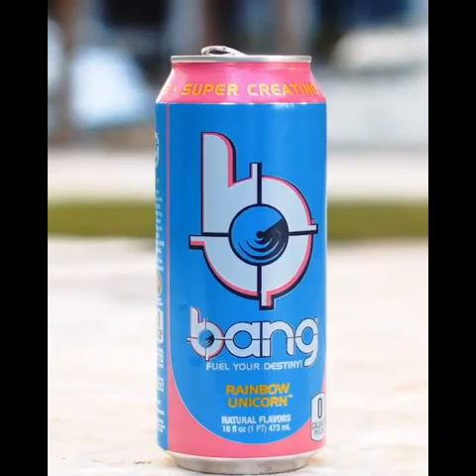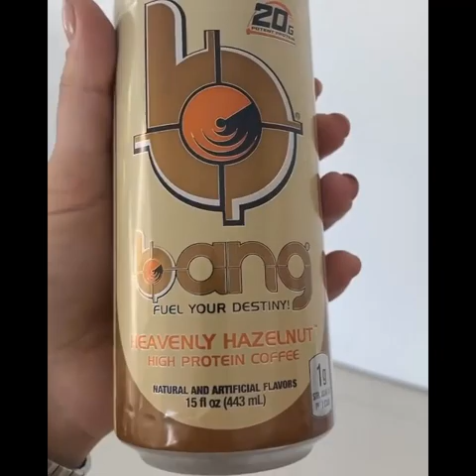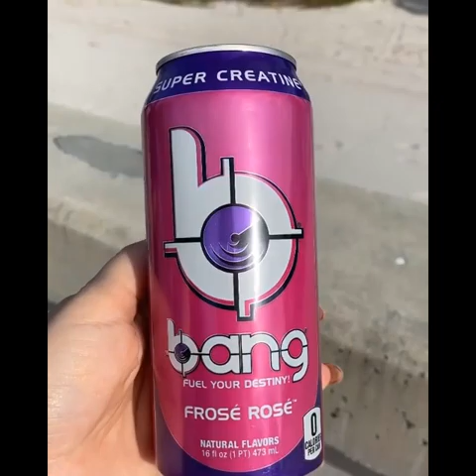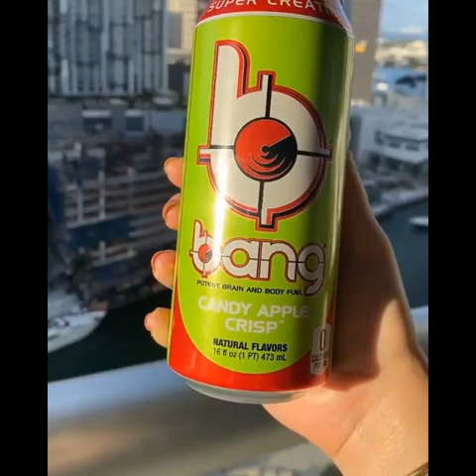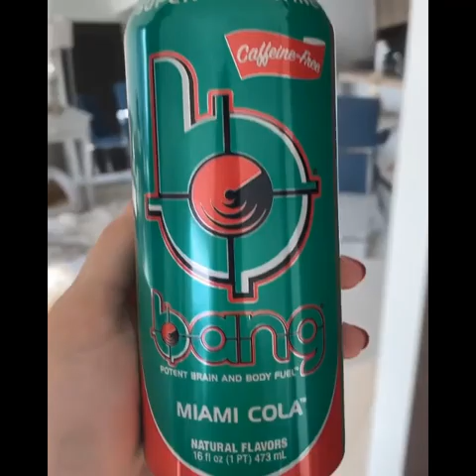ANASTASIYA KVITKO modelo rusa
📽📽 LOS VIDEOS SON EDITADOS POR ROBERTO ASTRADA 📽📽

25 de noviembre de 1994 (25 años)
Kaliningrado, Rusia

Kvitko nació y se crio en Rusia, en la región de Kaliningrad Oblast. Se mudó a los Estados Unidos en sus años de adolescente. Primero fue a Miami para perseguir su sueño de ser modelo. Después de un tiempo escaso en Miami, se mudó a Los Ángeles para tener dedicación exclusiva a su carrera como modelo.

Kvitko se mudó de Rusia a los Estados Unidos para conseguir ser modelo. Primero lo intentó en Miami y más tarde en Los Ángeles. Es famosa por sus voluptuosas medidas de 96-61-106 cm respectivamente.2​ Durante sus primeros años de carrera fue rechazada en diversas ocasiones debido al excesivo tamaño de sus senos y traseros, por lo que la exigían bajar de peso. Ante esto, ella optó por hacer de sus curvas su seña de identidad.

Debido a su figura y presencia en redes sociales, Kvitko, quién actualmente supera los 10 millones de seguidores en Instagram, fue bautizada como "la Kim Kardashian rusa".3​ A pesar de ello, ha declarado que no le gusta que la comparen con ella porque, dice, "está muy lejos de mi".

También ha recibido críticas en varias ocasiones por quienes aseguran que sus enormes medidas no son naturales y la acusan de haber pasado por el quirófano para conseguir tal tamaño. Kvitko reveló en una entrevista en 2016 que durante su tiempo en Miami, le robaron a punta de pistola, lo que le hizo tener serias dudas sobre Estados Unidos y sus sueños profesionales de modelaje.

ROBERTO ASTRADA

Canal de prueba

🚘🚘 CANAL DE COCHE 🚘🚘

🎵🎵 BLOG MUSICAL 🎵🎵

 PÁGINAS PARA DESCARGAR TODOS LOS TIPOS DE VIDEOS SIN COPYRIGHTS PARA USAR EN SU CANAL GRATUITO:

TE RECOMIENDO CANALES DE AMIGOS

TONY DEX

FIORDALIZA RISOLINDO

masajista y limpieza facial